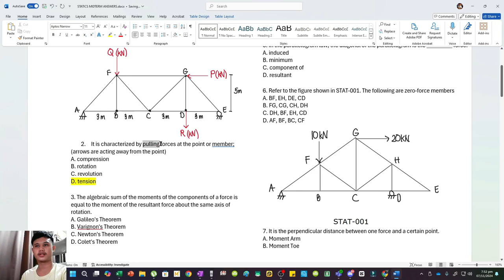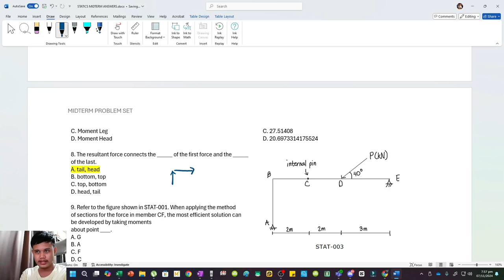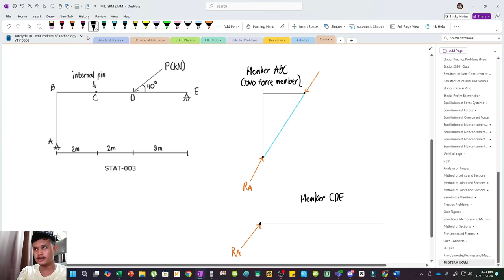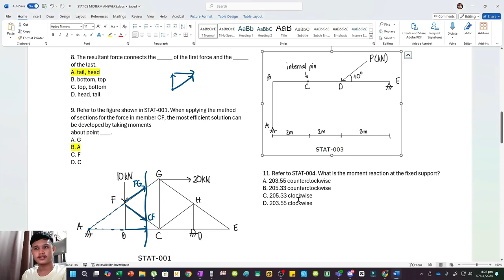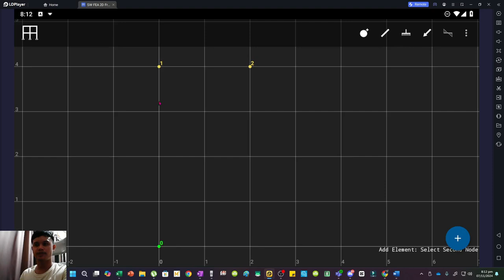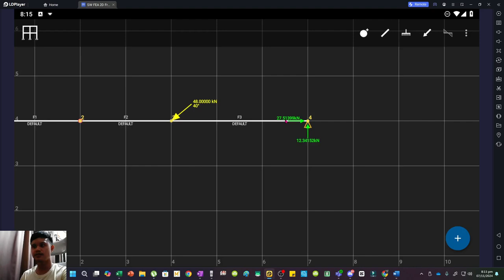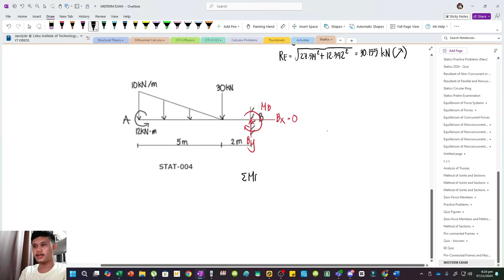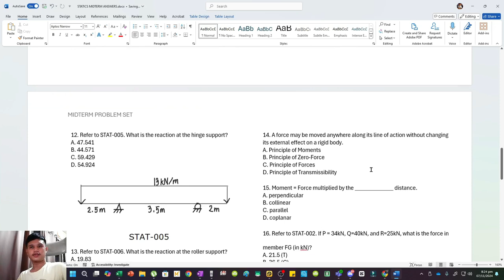STATICS MIDTERM Problem Set | Analysis of Beams, Trusses, and Pin-Connected Frames | w/TERMS